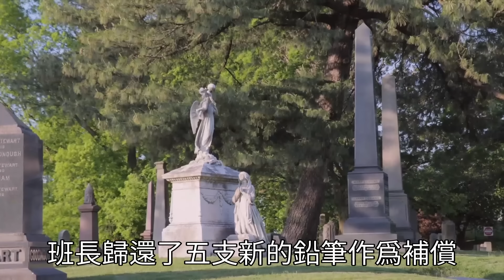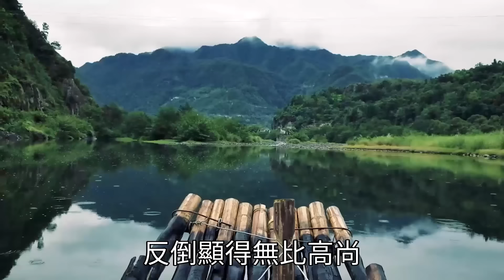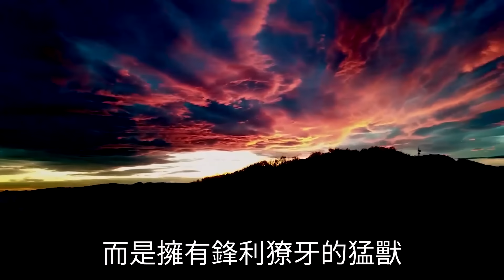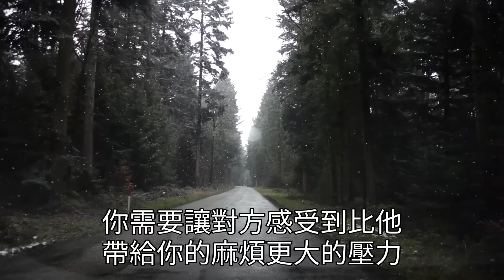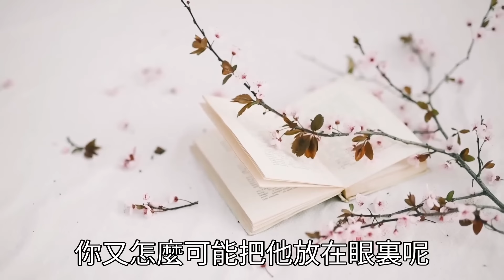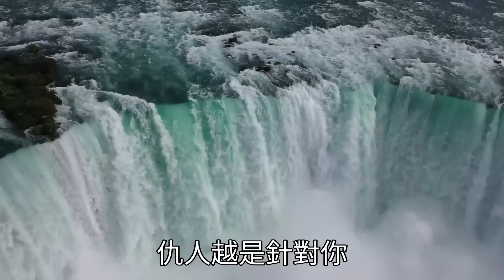“過度善良，會飽受人間疾苦”： 多少人的一生敗給了「善良」！教你一個絕招，往後沒人敢再欺負你【深夜讀書】